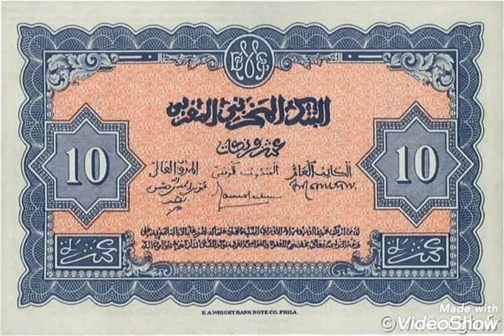10 francs 1943 Morocco,bank note Extremely rare.